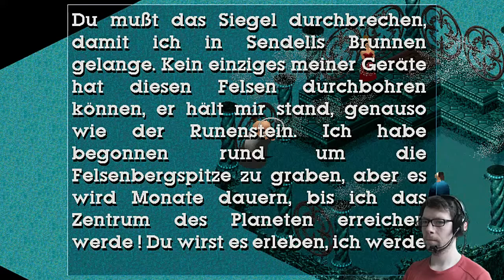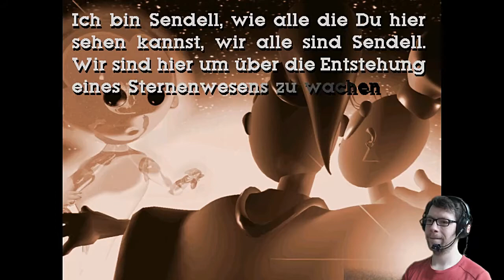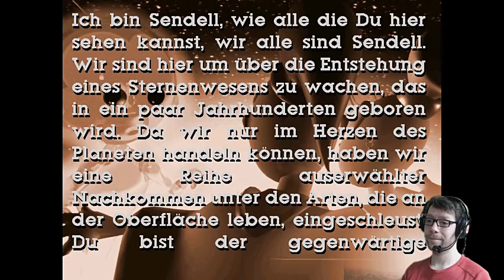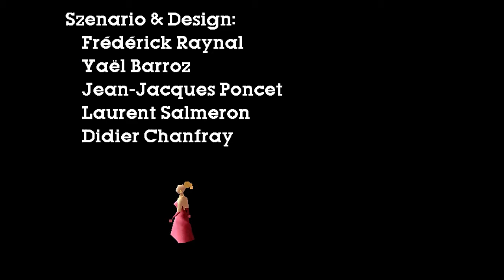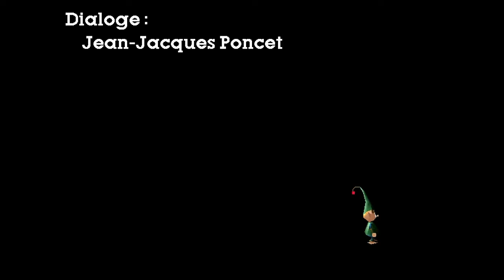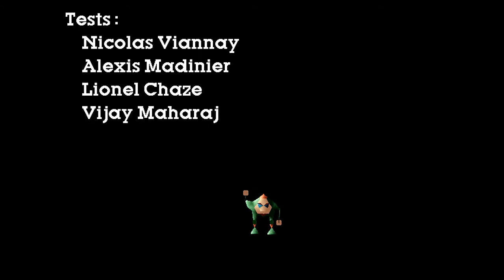[30] Little Big Adventure | Das große Finale | Lets Play [deutsch/german]